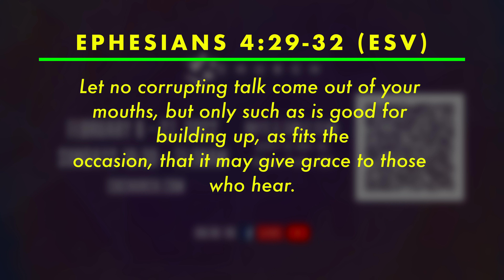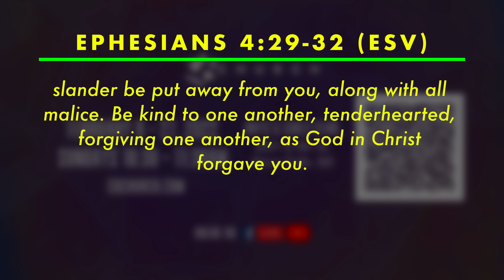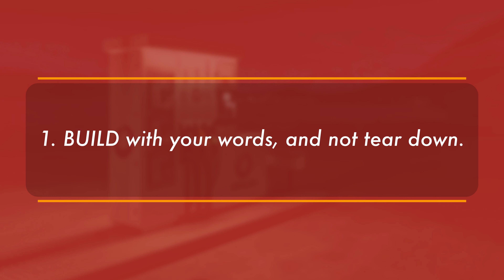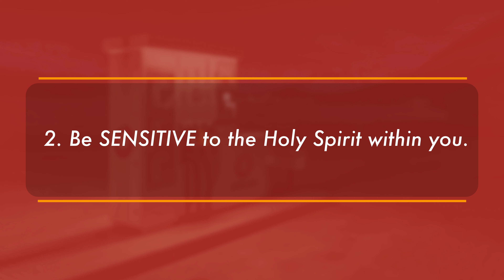Tune Up Your Relationships 2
Many things in life need a tune up for efficiency. Just like the music instrument or engine would need regular tune-ups, so do our relationships. Join us in exploring how we can tune up our relationships.